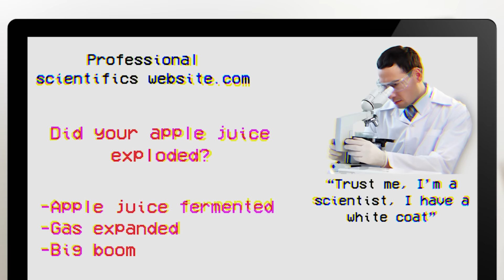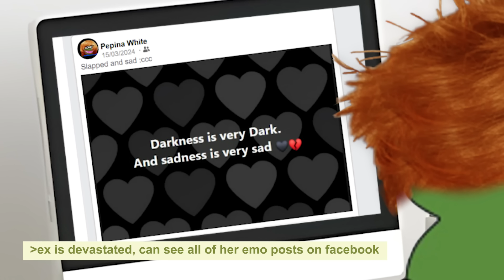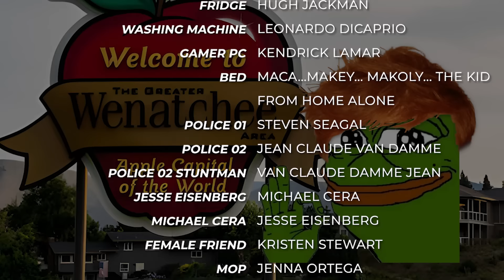The Apple Juice | 4chan Greentext Animations